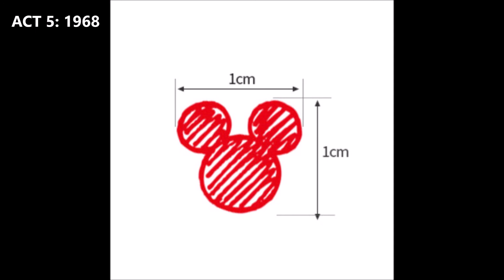ACT 5: 1968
Army Defile March（分列行進曲　抜刀隊　扶桑歌）　0:00
Summer Fes（日光和楽踊り）　3:59
Jenka (Letka Jenkka, Letkiss)　7:10
Nine-tailed Vixen　9:10
Orion　13:09
Un Deux Trois　16:33
La Femme Chinoise & Absolute Ego Dance　20:46
Why Are You Being Like This（왜 이러니）　24:56
Mickey Mouse March　28:51